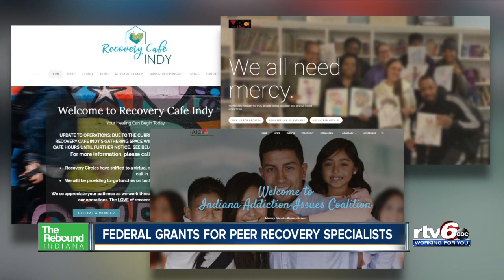The Rebound Indiana: More than $1 million grant to fund more peer recovery options in Indiana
More than $1 million in federal grants will help add more peer recovery specialists at 16 organizations throughout Indiana.